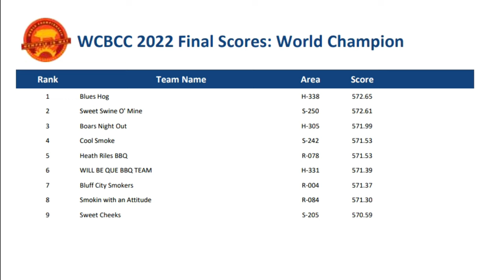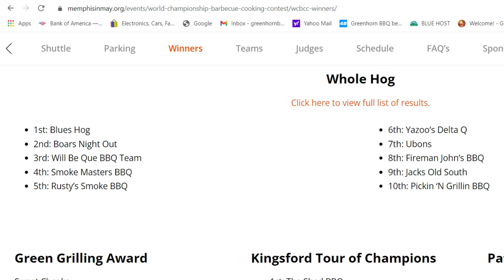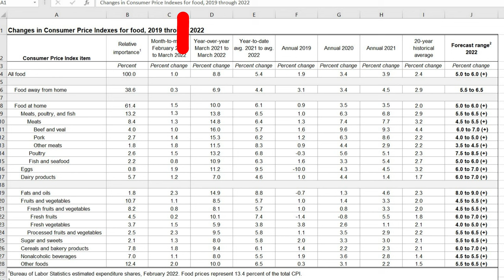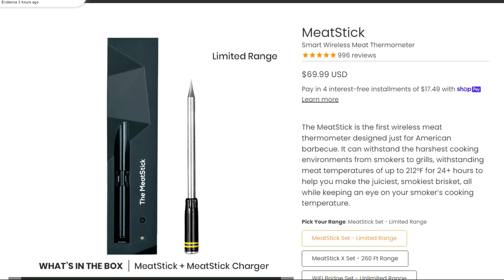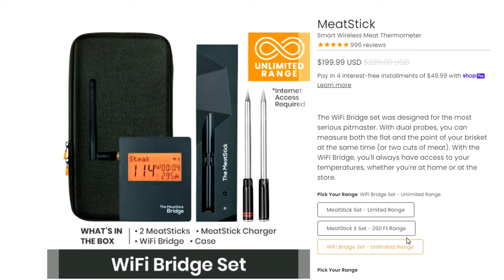Wing Nut Wednesday Epp 6: BBQ Contest Winners, Meat Prices, Giveaway!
On this episode of Wing Nut Wednesday we cover the winners of last weeks' Memphis In May BBQ Contest winners including the World Champion! Did the high price of meat effect the pitmasters? And how about fuel?

Our GreenhornBBQ Amazon Store: